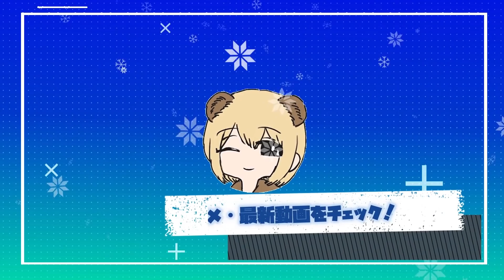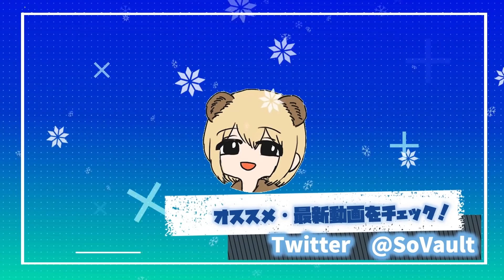精神崩壊してソバルトが怒り狂って失踪したので最終回になります。【Super Bunny Man #5】【ソバルト&いゃんほ】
◆コメント

もだめ

◆メンバー
・ソバルト

◆編集
・ゆう

【使用素材】
◆いらすとや